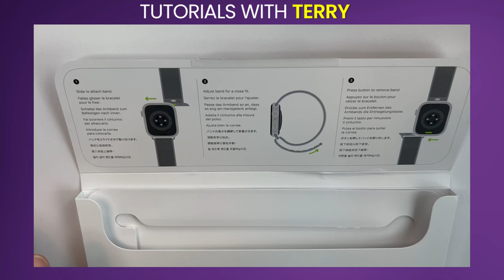How To Change Apple Watch Band Series 9 - 2024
How To Change Apple Watch Band Series 9

✅ Protect your Apple Watch screen
✅ Other Apple Watch Accessories

In this video we will show you how to change watch band on Apple Watch Series 9 if you want to swap strap on your Apple Watch. You will learn how to attach and how to detach bands on Apple watch in an easy step-by-step-guide.

After seeing this tutorial, you will now how to remove apple watch band in case you want to swap watch strap.